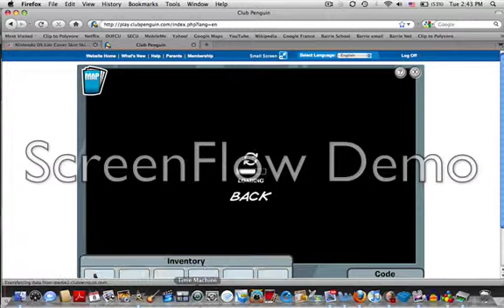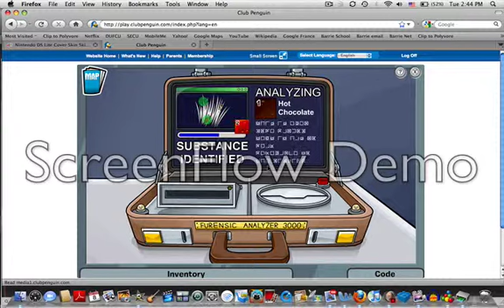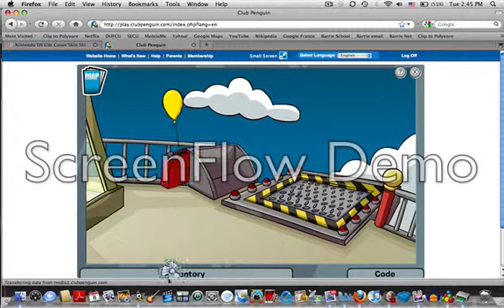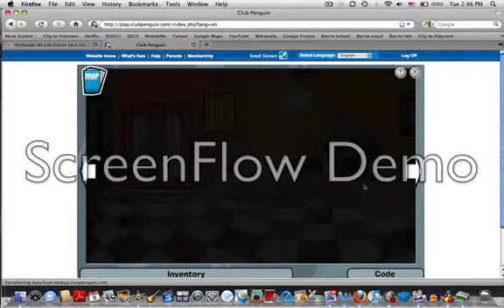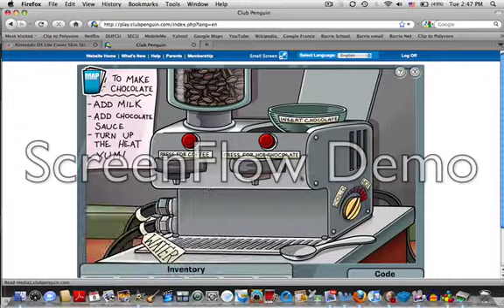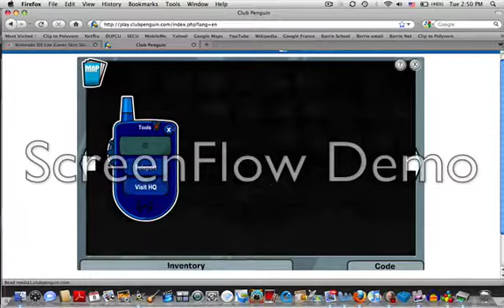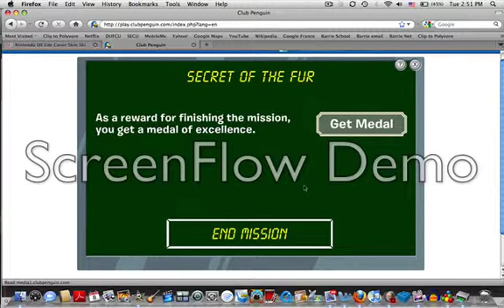Club penguin walk thru(The secret of the fur)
-gugiuto9tug89trut98u